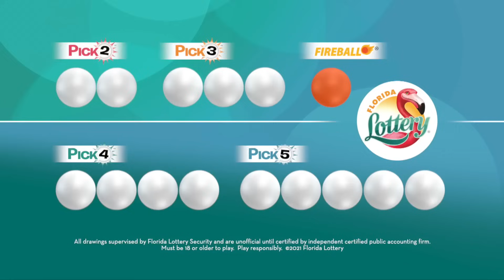Pick Evening 20241028